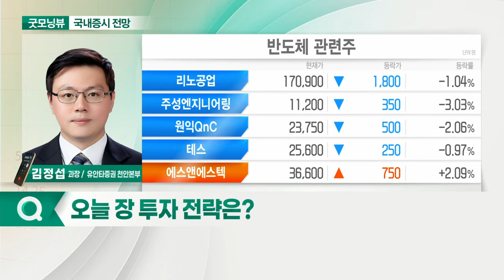韓-美 증시 디커플링 지속... 오늘 증시 '보합' 출발 전망_국내 증시 출발 전망 (20211028)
- 韓-美 증시 디커플링 지속
- 美 증시 최고가 행진
- 외국인 공매도 강화·MSCI 패시브 자금 이탈
- 코스피 3,000P·코스닥 1,000P 테스트 진행
- 지수 박스권 변동성 구간 확대
- 하반기 유동성 축소 진행
- “가는 섹터만 간다”: 엔터·콘텐츠·게임 등
- 엇갈리는 국내 증시 전망

- DDR5, 새 반도체 패러다임 부각
- 삼성전자, EUV 공정 D램 모듈 공급
- SK하이닉스, 3분기 호실적 기록
- 반도체 전·후공정 업체 주목
- 다시 주목받는 전기차 섹터
- 테슬라, ‘천슬라’ 도달
- 헝다, 전기차 중심 사업 재편
- 전기차 밸류체인 주목
- 2차전지 순환매 기대
- ‘위드 코로나’ 가시화… 선별적 접근 필요
- 항공·여행 등 일부 섹터 고평가 논란
- 조선·해운 등 숨겨진 리오프닝주 주목
- 포트폴리오 리밸런싱 필요
- 손실 회복 종목 현금화